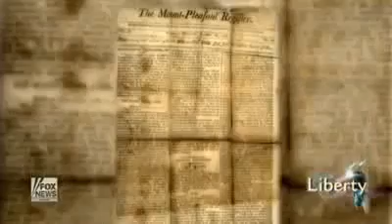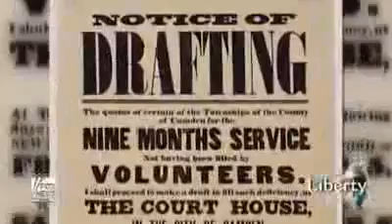Judge Napolitano's - History of Liberty - The Civil War and Gilded Age! (Part 2)